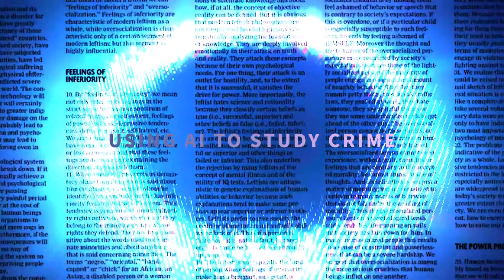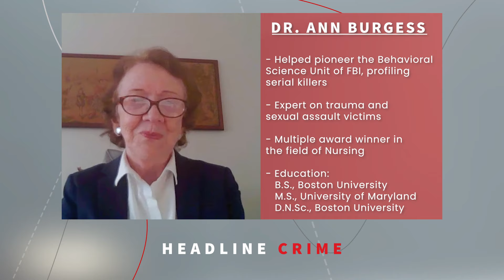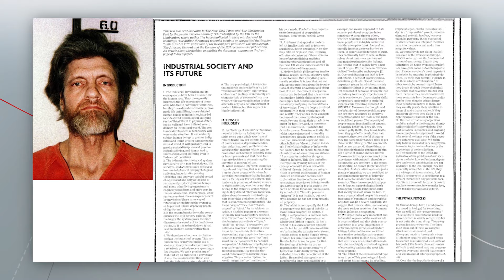Mindhunting Serial Killers With Dr. Ann Burgess | Using AI To Stop Mass Shootings | Headline Crime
As one of the original "mindhunters," Dr. Ann Burgess helped the FBI create its famed Behavioral Analysis Unit. She pioneered the use of science to study and understand serial killers, and is now using artificial intelligence to help police stop mass shootings. On this week's Headline Crime, Dr. Burgess joins hosts Susan Hendricks and Dan Szematowicz to give her views and experiences on serial killers such as Edmund Kemper, Dennis Rader (BTK), Ted Bundy and Israel Keyes. Also, she explains her new AI project, designed to help law enforcement identify threats to public safety, and get ahead of gunmen.

This video and Youtube channel in general may contain certain copyrighted works that were not specifically authorized to be used by the copyright holder(s), but which we believe in good faith are protected by federal law and the fair use doctrine for purposes such as criticism, comment, news reporting, teaching, parody, or research, and is not an infringement of copyright.  This video is for educational and journalistic purposes only.
This presentation is protected by U.S. and International copyright laws.
Reproduction and distribution in any form without the written permission of HC Media Inc is prohibited.